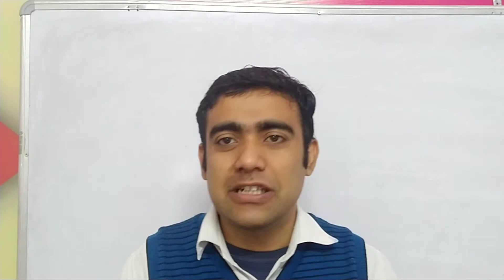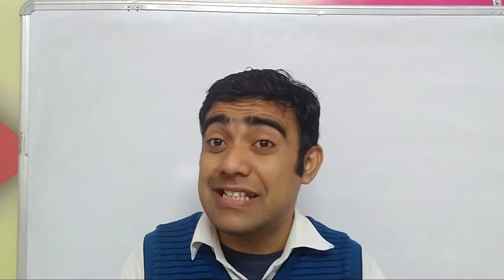Picturesque meaning in hindi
Hello mere classy dosto jaaniye is video mei "Picturesque" meaning in hindi

Pocket Oxford Dictionary

Oxford Dictionary

My mic

My favourite books what one should read :-
1. Eat the frog

2. You can win

3.Men are from mars, women are from venus

4. Magic of thinking big